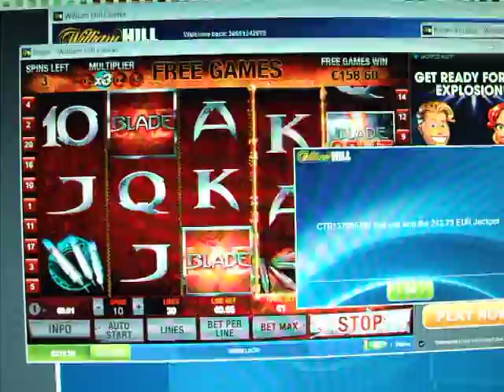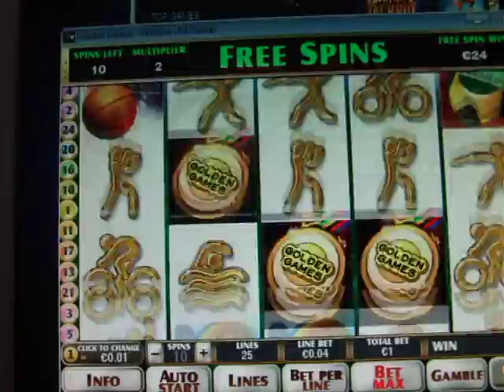WEB Online Casino BIG WIN Compilation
NOTE; i used Avidemux 2.6 to just append AVI videos together,, it seems te audio is all mixed up, interesting and funny at the same time.

Slot games are computer installed WilliamH casino, hope it is all right i share some of the high quality slot wins, the games are very nice,

Recorded without stativ with Digital Photo Camera, so audio is a little lacking in fidelity, sorry it is primary been a Digital Still Camera back in the 2006 release ;) . Video so it is shaky ocassionaly but, have in mind it's suppose to be superior than, ket me say some of the late mediocre movie recored with handy cam style,  GOOD LUCK To You all. Remember, be happy.

PS: I just watched and now i remember why audio is mixed. This Avidemux 2.6 is outstanding goor. When I appended second video clip i checked if it played after the first one, i moved cursor, but not till the end, so it appended it where the cursor is, Oh fun for future projects,